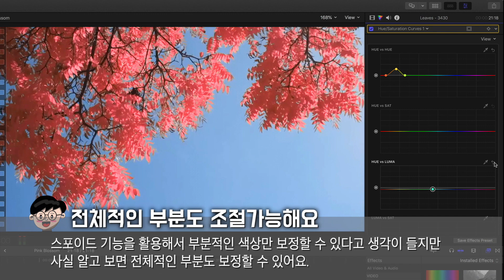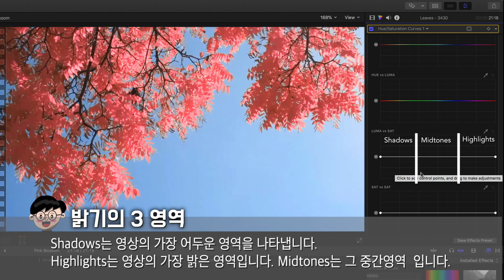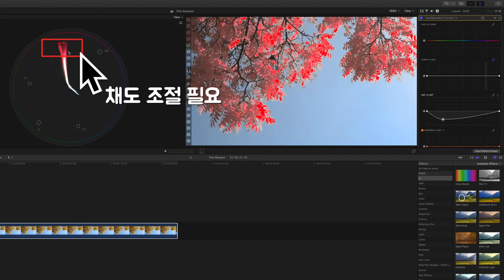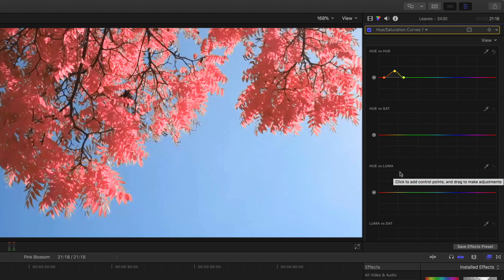빠르크의 파이널컷프로 3분강좌 #28 Hue/Saturation Curves 이렇게 사용해요 (2)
파이널 컷 프로 X 10.4 버전에 추가된 색 보정 기능 중 하나인
Hue/Saturation Curves 를 알아보겠습니다.

2부에서는 HUE vs LUMA 와 LUMA vs SAT, SAT vs SAT, ORANGE vs SAT 곡선에 대해 설명하고 활용하는 방법에 대해 알아보겠습니다.

"시작하세요! Final Cut Pro X 10.4" (위키북스)